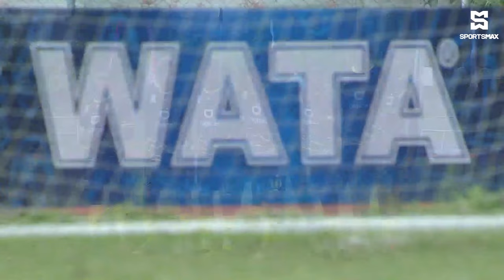STATHS blank Kingston Technical 4-0 in Round 2 ISSA SBF Manning Cup! Match Highlights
SportsMax presents Round 2 Manning Cup highlights between STATHS and Kingston Technical.